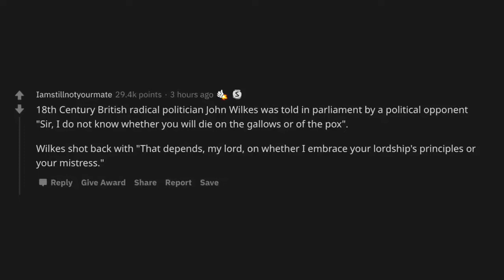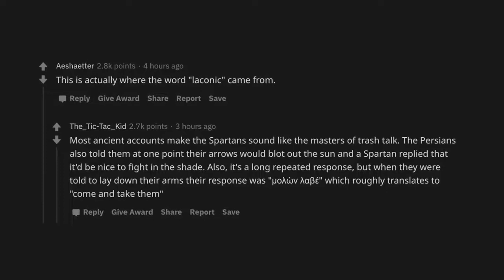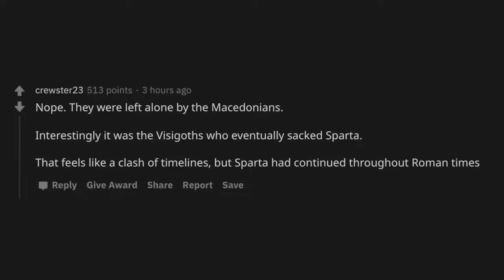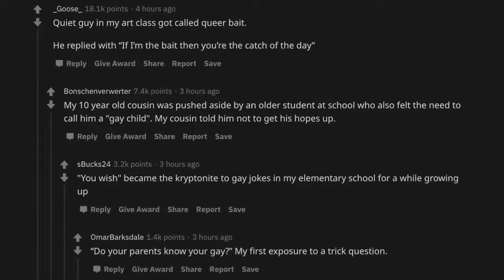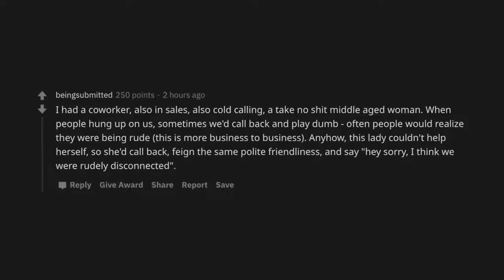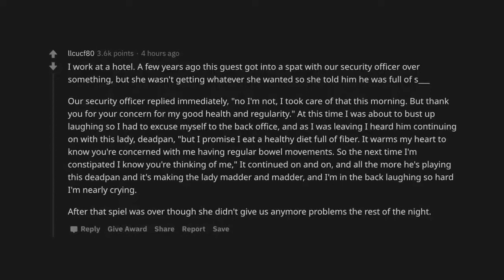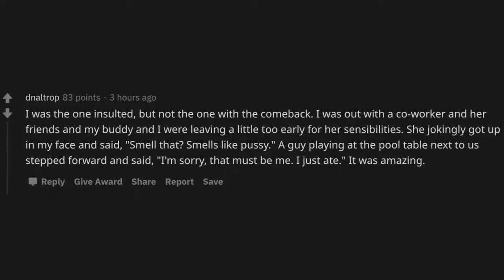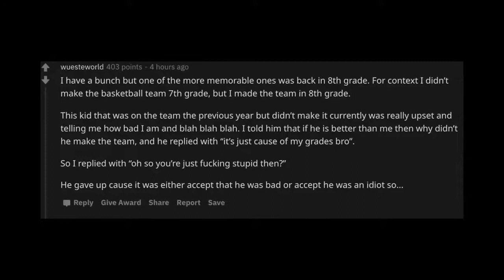The Most SAVAGE COMEBACKS To An INSULT People Have Ever Heard (r/AskReddit Top Posts)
What is the greatest comeback to an insult? (r/ AskReddit | Reddit Stories) You Will Not Believe This!

► I am Reddit Alert. I make Ask Reddit videos to cover the best posts on Reddit for you. I make high quality content that reads the posts for you. I cover various stories from lawyer, attorney and legal stories to doctor and nurse hospital stories all the way to the rich and wealthy stories people have.